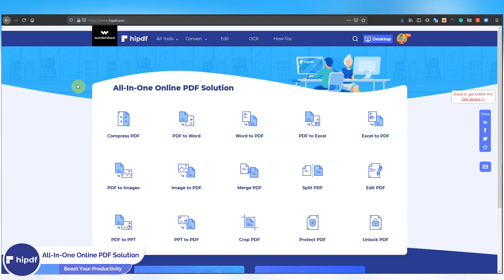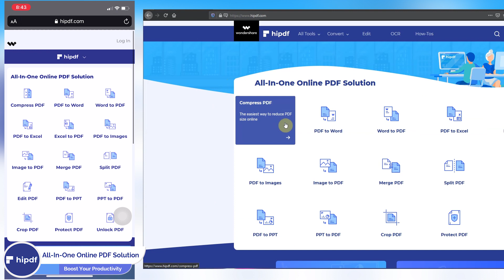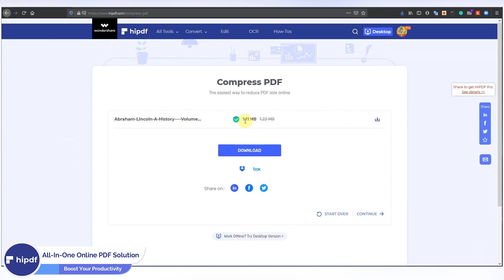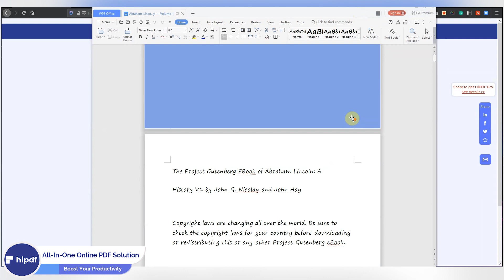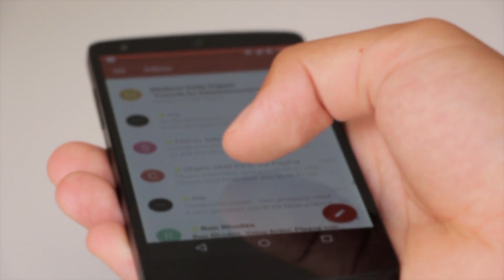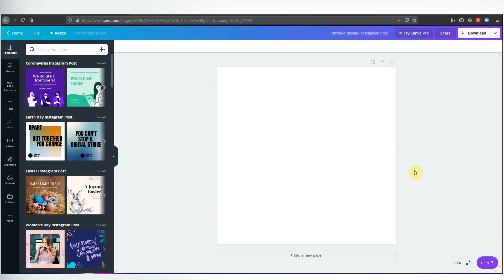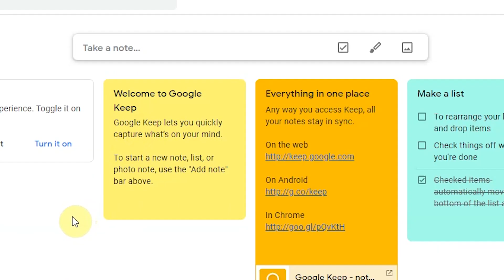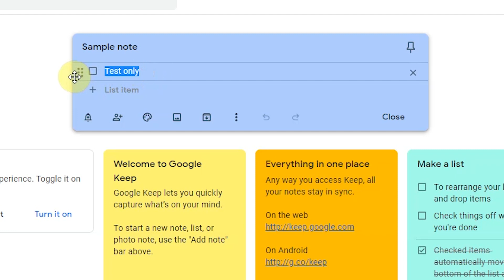Quarantine Tips: 4 Useful Websites Para Sa Mga May Home-Based Work!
Wondershare HiPDF is an all-in-one online PDF editor from which you can get powerful features to edit, review, protect, sign and convert PDFs. It's a excellent online PDF editor & converter on your Windows and Mac.  It greatly helps to read, take notes and convert PDFs easily.